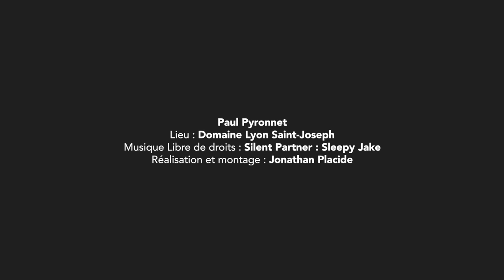RESPONSABLE OU COUPABLE ? - #10 PNL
Si vous aspirez à plus de bonheur alors que vous vous sentez parfois fautif, avec une tendance même à la culpabilisation. Découvrez combien un problème ne se situe jamais en terme de résultat, mais beaucoup plus en terme de comportement vis-à-vis de ce résultat. Il existe ainsi de nombreux éléments que vous pouvez apprendre à utiliser pour améliorer votre vie et profiter tellement plus de celui-ci.

👋🏼 NOUS CONTACTER

 📞  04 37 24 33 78